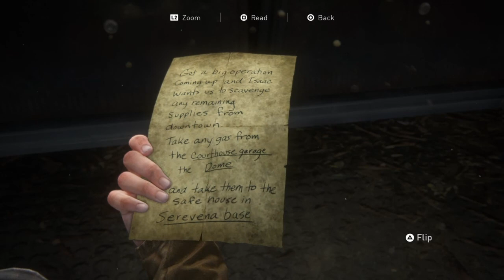The Last of Us Part 2 Ep 5